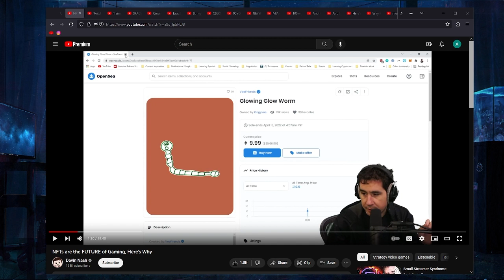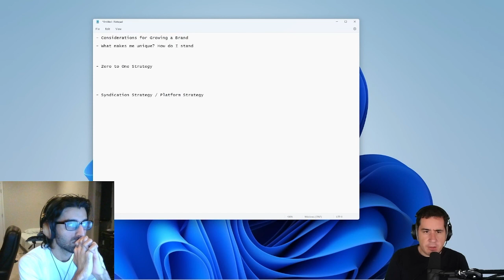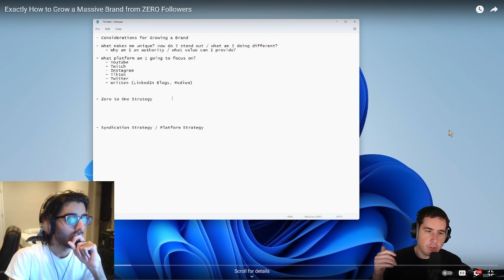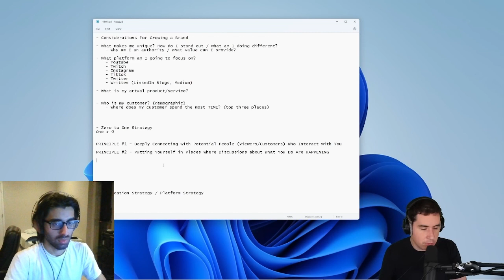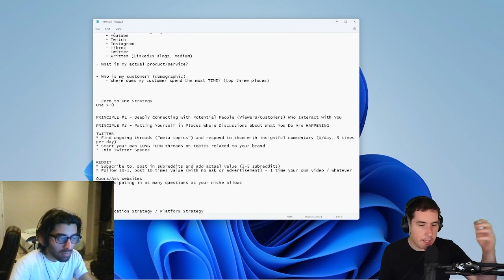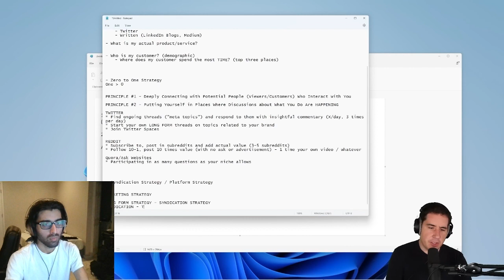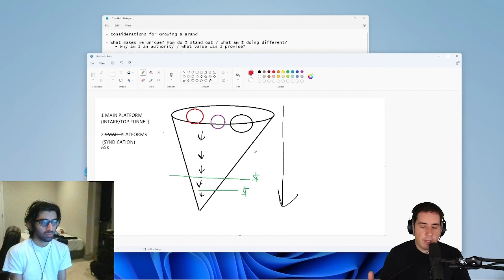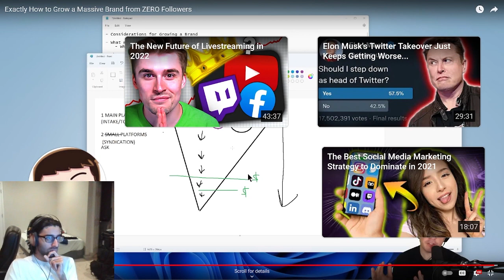Reacting to "Exactly How to Grow a Massive Brand from ZERO Followers" by Devin Nash